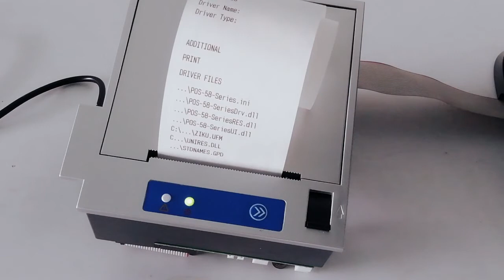RS232 Thermal Printer HS-QR26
RS232 Thermal Printer HS-QR26 is embedded Thermal Receipt Printer, support TTL, RS232, LPT, USB port etc..  input power dc 12V and 2.5A. it work on android, linux, windows , it always use on pos pc.